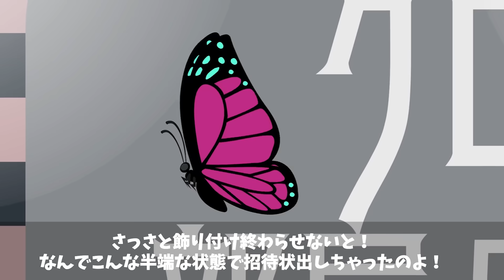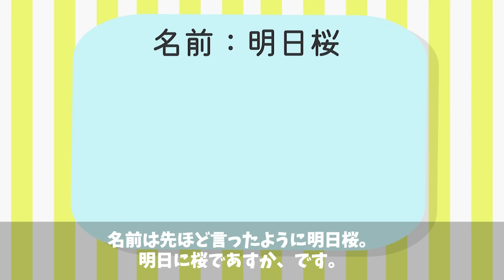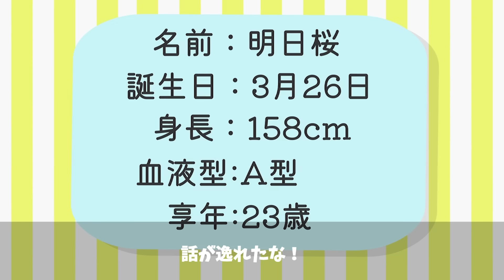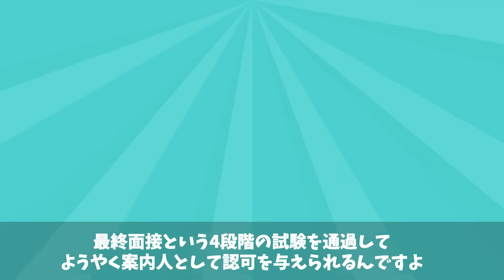【祝】クロネコの部屋5周年記念動画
いつもクロネコの部屋を見てくださりありがとうございます☆
今回はとある情報が解禁？！

また皆さんのプレゼント企画として『サムネイル配布』です！
コンビニでできる『ネットプリント』ローソン・ファミリーマート・セブンイレブンで可能です
今までクロネコの部屋でサムネイルになったイラストを配布するのでぜひしてくださいね☆
※プリントサイズは『2L』推奨です

コンビニプリントの詳細はこちら！

①アルカラム一族：27638831
②カカオ：36889303
③ビター：33479778
④ガーナ：43085802
⑤ショコラ：10019952
⑥ミステリー案内人たち：44539180
⑦エンドVSアルカラム：11147546
⑧サイコパス診断：52823953
⑨エンド：73521434
⑩骨江さん：05134305
　　　　　『ネットプリント』の欄で『ネットプリントの詳しいやり方』をタップ
有効期限：2023.8/21(月)～2023.8/28(月)

【ファミリーマート・ローソン】
ログイン名：BPAF3MT967
有効期限：2023.8/21(月)～9/19(火)
※ セブンイレブンの印刷期間は8日間で1か月できるよう都度更新します
※ ファミリーマート・ローソンの印刷期間は本動画公開から　30日間　です

X(旧Twitter)にも同様ネットプリント情報は載せております！

お知らせ【22日(火)より18時～動画投稿】
これからも『クロネコの部屋』をよろしくお願いします☆

案内人より

2冊目：2021/2/12発売